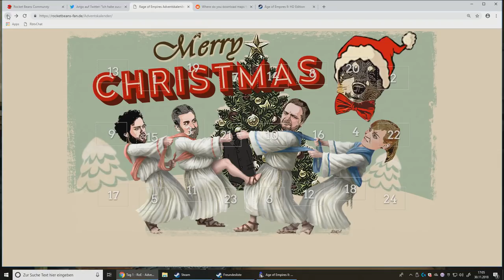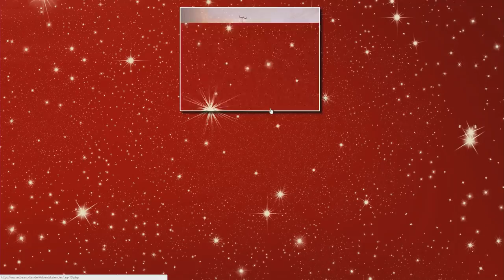Rage Of Empires #52 mit Donnie, Marah & Marco | Age Of Empires 2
Bei Rage Of Empires versuchen sich Donnie & Florentin gegen Marco in Age Of Empires 2 HD zu behaupten. Obwohl es sich nach einer aussichtslosen Situation anhört, ziehen die beiden in diesem Strategiespielklassiker immer wieder in die Schlacht. Kurze Zeit später hat sich auch Marah angeschlossen und in wechselnden Teams versuchen sich Flonnie & Marah den bösen Westenmann in die Knie zu zweingen.
Age Of Empires 2 ist ein Spiel aus dem Jahr 1999. In Rage Of Empires spielen wir aber die neu aufgelegte HD Version auf Steam. Falls ihr live dabei sein wollt, könnt ihr jeden Freitag einschalten und uns dabei zusehen, wie wir uns in Age Of Empires 2 schlagen.

►Rage Of Empires - Age Of Empires 2 HD in der Playlist

Diese Mods verwenden wir:
Grid:

►Hier gibt es alle Mods aus der Community:
Westenmod:

Leider funktionieren Sound files (auser taunts) via Steam nicht. Wer diesen Mod nutzen will muss die Ordner also händische in SteamApps Ordner kopieren. Macht euch selbst einen gefallen und macht eine Sicherheitskopie, nur falls was schief läuft. Wenn wir etwas updaten muss das dann auch selbst eingespielt werden. Vlt kriegen wir das für die zukunft ja noch etwas komfortabler hin.

Präsentiert von Intel Optane.